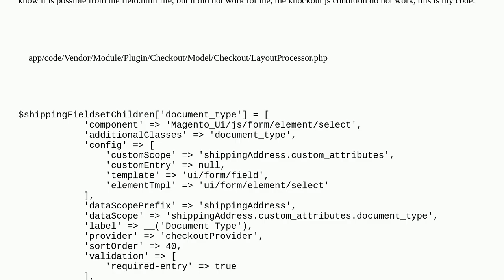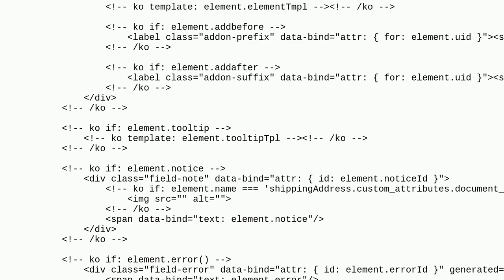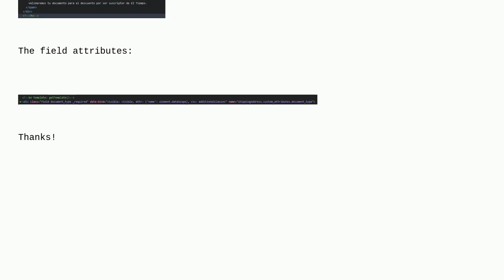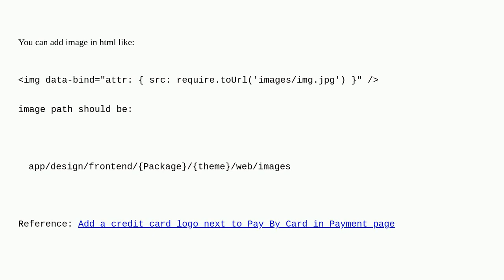Magento: Magento 2 / Knockout js add image in form field notice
Magento 2 / Knockout js add image in form field notice

A special thanks goes out to the awesome community

  magento2 knockoutjs ui-form checkout